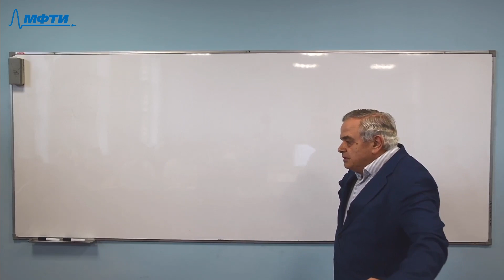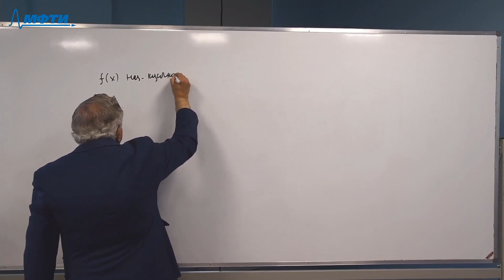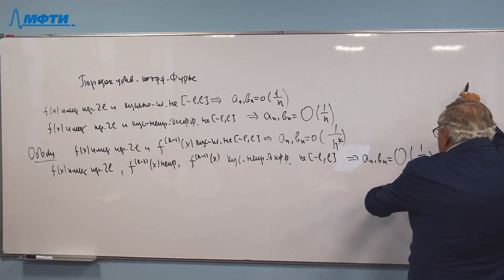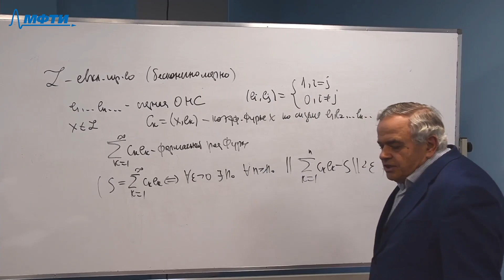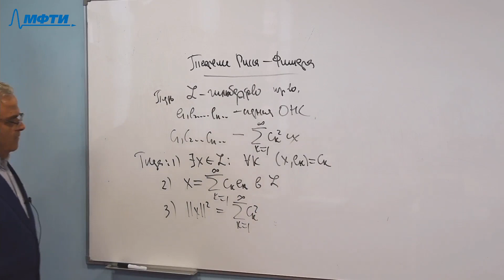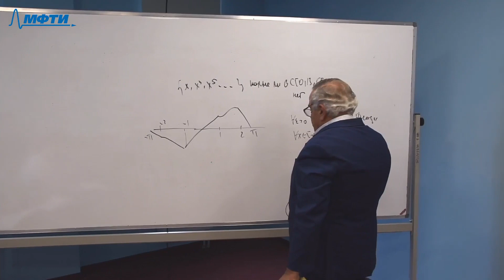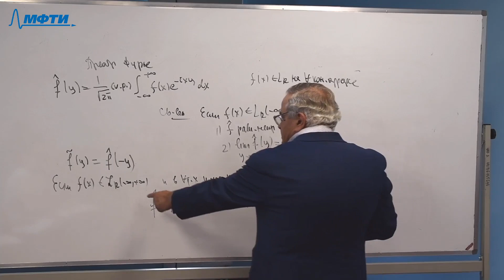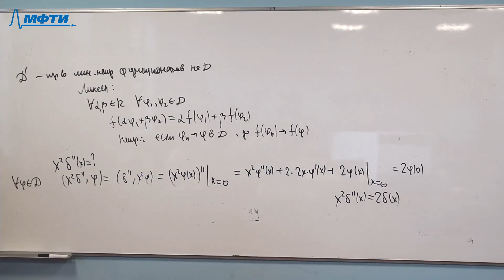Гармонический анализ, Петрович А. Ю. 11.06.2021г.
Предмет: Гармонический анализ
Тип занятия: Консультация
Преподаватель: Петрович Александр Юрьевич
Физтех-школы: ФРКТ

Дата: 11 июня 2021